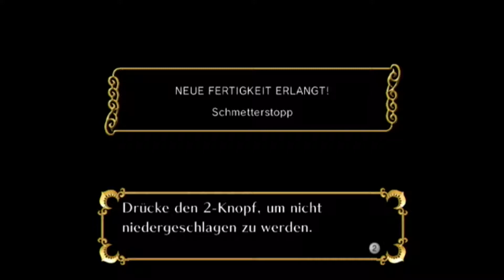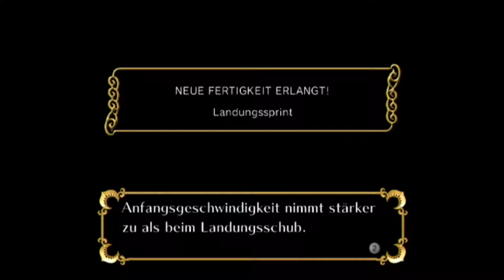Let's Play Sonic und die geheimen RInge (Deutsch) Part 12 - Der Weltenring von Levitated Ruin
Wir erledigen noch die eine Mission von Evil Foundry und dann kommt Levitated Ruin, wo wir hinter dem Weltenring her sind. Und am Ende kriegen wir den auch. Und Shahra gibt uns eine komische Kugel, aber was hat sie zu verheimlichen?

=| Crush40Freak89: @Crush40Freak89

[ Let's Play ]
Spiel: Sonic und die geheimen Ringe
Platform: Nintendo Wii